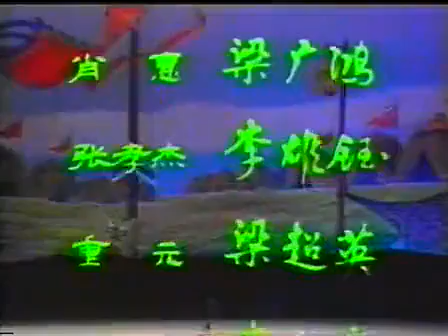Classical Cantonese Opera " Sorrowful Liu Palace Moon:粤剧大典- 全剧 凄凉辽宫月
Enjoy this Classical Cantonese Opera " Sorrowful Liu Palace Moon:
粤剧大典- 全剧-  凄凉辽宫月
（彭炽权 林佩珍）